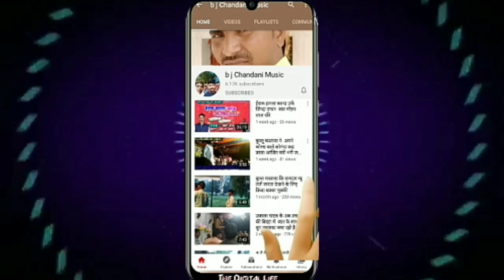बुल्लू मस्ताना सोना सुहानी बिरहा में नया रंग 10 नवंबर 2021